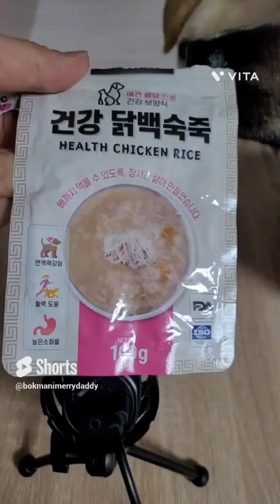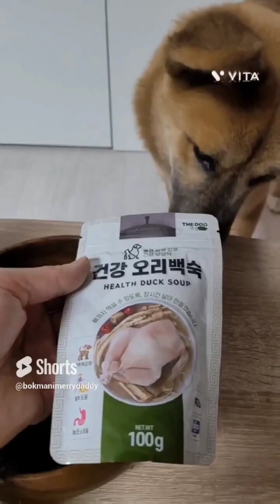귀염둥이들 베스트 추억 모음집♡ 즐감하시고요 감사합니다~~^^ Best memories collection of cuties♡ Enjoy and thanks~~^^